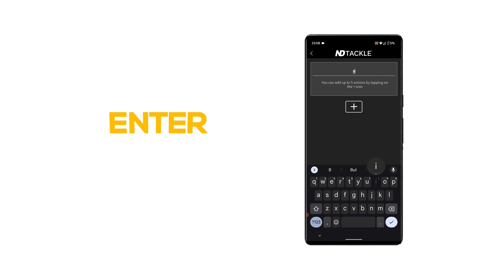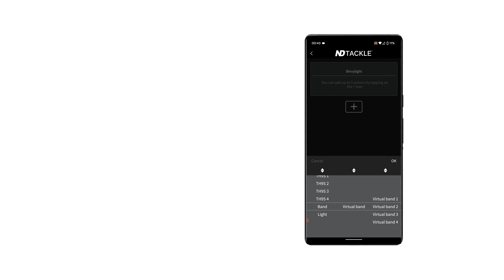Video tutorial | Smart Bite Watch | Connect Bivvy Light Pro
Video tutorial on how to connect and control the Bivvy Light Pro with the Smart Bite Watch. ⌚🔄📱

A totally new approach which gives you full control over your devices via your wrist.

◾ Super control device ✔
The watch is designed to control all your ND Tackle smart link devices.
◾ Super connectivity device & remote-control mode ✔
Almost unlimited connectivity options.
◾ Full Featured App ✔
The App acts as programming and operation tool for the watch.
◾ Fully waterproof ✔
The Smart Bite Watch is waterproof up to 2 meters.
◾Aluminum case and carpy design ✔